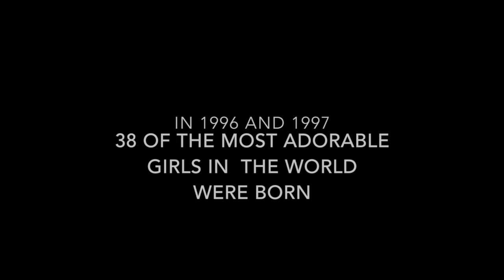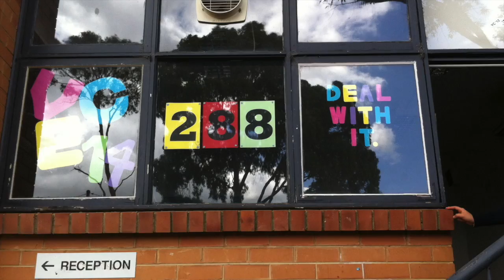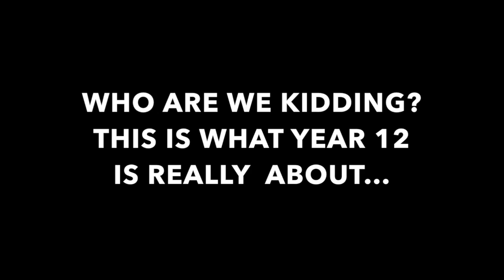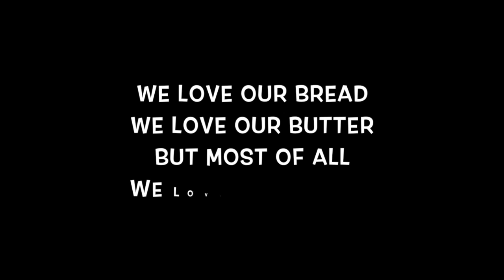BRLC Leavers 2014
Video presented at the Final Assembly for the Graduating Class of 2014 at Beth Rivkah Ladies College.